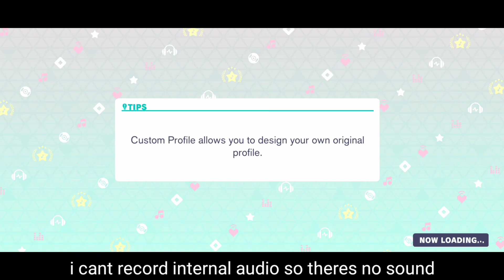Project Sekai | Samsa [Lv30. MASTER] FC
i finish tiering so i fc this song

Speed: 11.0
Gameplay Style: Thumbs
Device: Phone

(NOOOOO)